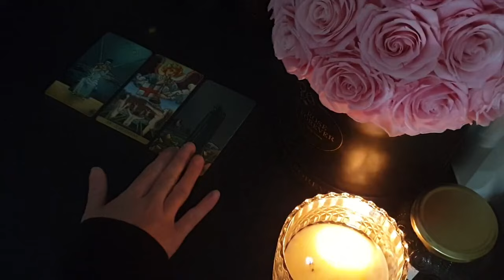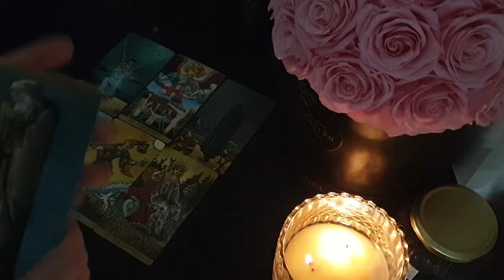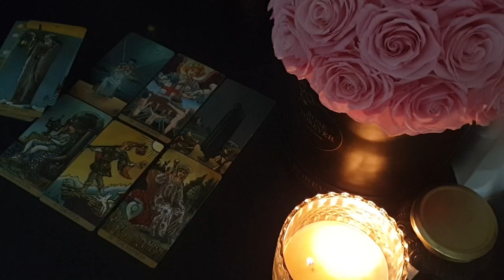TAURUS ⚡❤️ PREPARE FOR A SHOCKING CONFESSION YOU DON'T SEE COMING!! 🫢LOVE TAROT READING